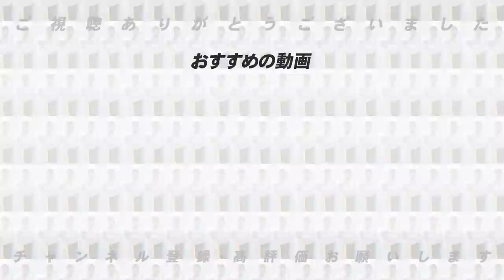【19年間の現役生活を引退‼︎】西武と巨人で活躍の内海哲也が野球界に残したものについて語ります！【プロ野球】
■前回のおすすめの動画はこちら⏬
【巨人が大補強の予感⁇】2022年FA宣言すると獲得に動きそうな球団について徹底解説

【次期監督問題‼︎】阪神の次期監督に”岡田彰布就任説”について豊さんに真相を聞いてみた！巨人の監督問題にも情報があり…